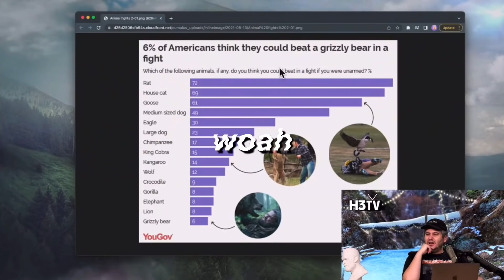h3tv moments that make me giggle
give this a like if you like it 😀

let me know if you like this video or if you have any video suggestions for me! :)
*not meant to be mean or hateful*
love u